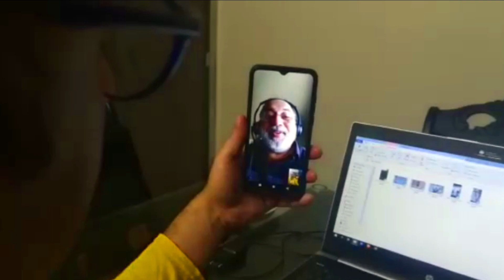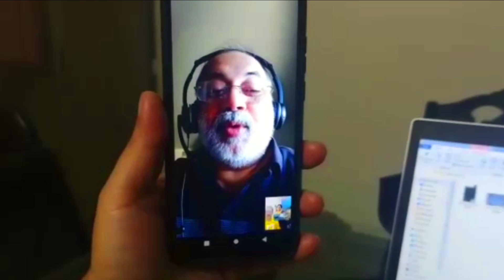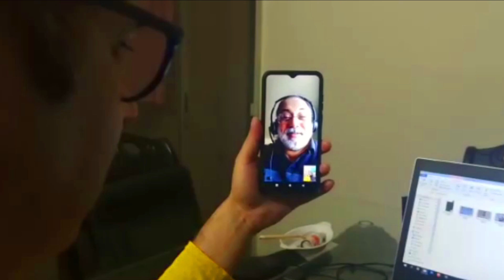বৈচিত্র্যময় বিশ্ব II AMAZING WORLD II USA & BANGLADESH JOIN VENTURE II VLOG-73 II Artist Couple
Thanks to my Brother

Best rgds
Rezaul Hoq Khan ( Artist Couple)

# AMAZING WORLD
# USA
# BANGLADESH
# BEAUTY OF NATURE
# ARKANSAS
# LITTLE ROCK
# WORLD NATURE